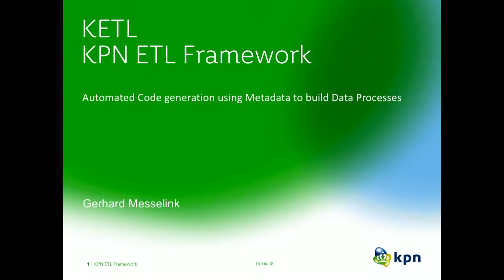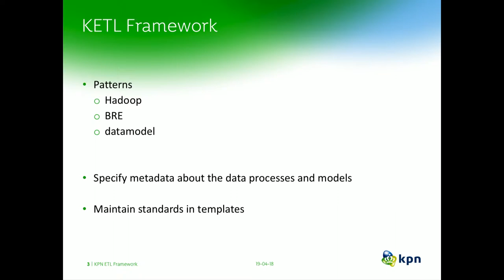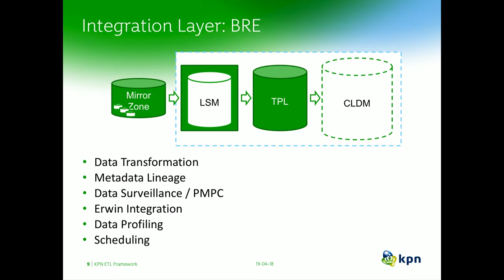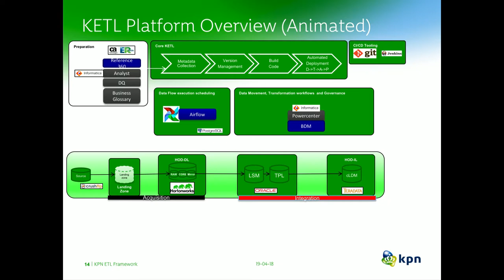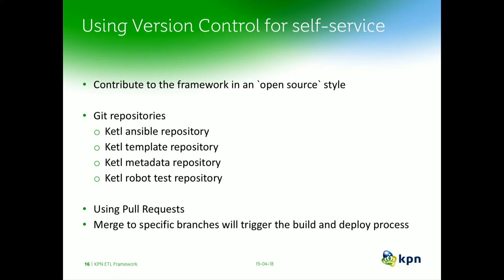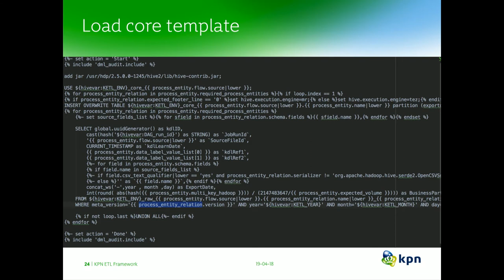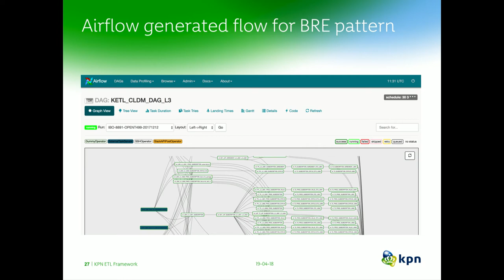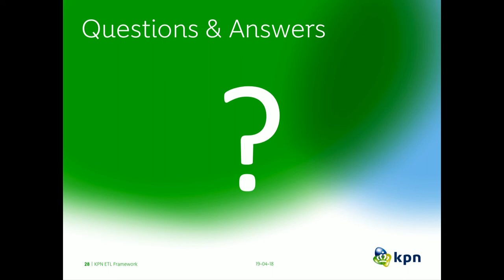KPN ETL Factory (KETL) - Automated Code generation using Metadata to build Data Models and Datamarts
Being one of biggest and oldest telecom providers in Netherlands with multiple acquisitions over last few decades left KPN with 1500+ data sources and more than 25 teams working with different tools like Teradata, Informatica, Oracle, OBIEE, Hadoop etc. This resulted into a lot of technical debt and also duplicated data on various systems with complex data relationship. Thus resulting into data quality issues and long processing times to get meaningful insights into business.
This created need for an unified way of Ingesting, Storing and Transforming data to be consumed and processed at multiple stages where KETL Framework was born.

Our journey so far:
Instead of developing mappings and workflows or handcrafted SQL Code, Business teams started writing metadata about their sources and dependency between them using macro based excel files or Django based YAML file generator. These files are used by the KETL framework to generate appropriate Hive/Spark/Informatica/Oracle/Teradata Code along with Airflow Scheduler DAG with schedule and dependency as Code.

Additionally all the environments, configuration and access rights are also managed via YAML files with Ansible thus enabling us to view each change as code. This made teams self sufficient where they can build their own Dev/Test environment to validate their metadata and target model structure before deploying to production.

Benefits:
- On-boarding new sources and integrating with existing data store takes less than a week
- Everything is maintained in Git, giving full visibility of changes along with their timelines
- Minimising technical depth and allowing business teams to focus on data instead of tooling
- Easier adoption of newer tools and path of least resistence for decommissioning of legacy stack
- KISS Architecture, easier to maintain and scale
- Reducing bureaucratic processes and design for transparency

What keeps us busy:
- Adding a Test Framework to enable users with BDD tests using the same metadata
- Adding functionality to generate complex code structures
- Using advanced CI/CD processes like Jenkins pipeline for faster deployments
- Integration with new tools and technologies both enterprise and opensource.

Tools/Technologies used:
- Hortonworks HDP - HDFS, Yarn, Hive, Spark, LLAP, Tez
- User and Access Management - Ranger, Knox, Kerberos, LDAP, SSSD, Linux ACL's
- ETL & DWH Tools - Informatica, Informatica BDM, Teradata, Querygrid, Aster etc.
- Reporting - OBIEE, Tableau, Zeppelin Notebooks
- Monitoring - Grafana, Zabbix & ELK
- Scheduler - Airflow
- Orchestration - Ansible
- Code - Python, YAML, Jinja2
- CI/CD - Git, Artifactory, Jenkins

Speaker: Gerhard Messelink, Teacher, KPN